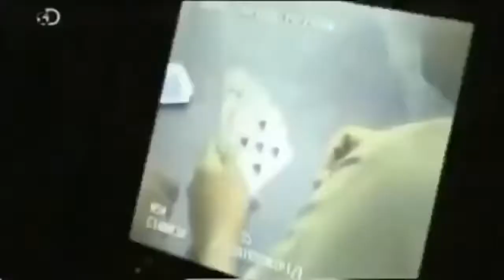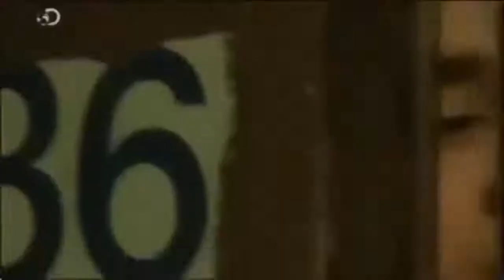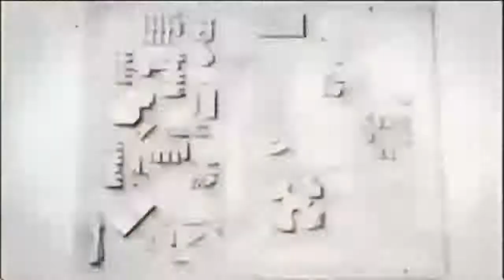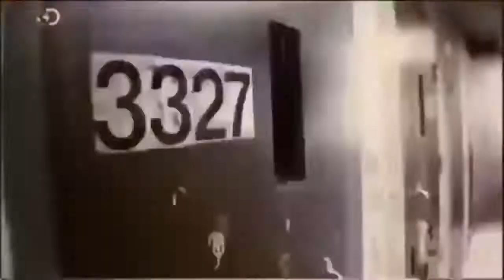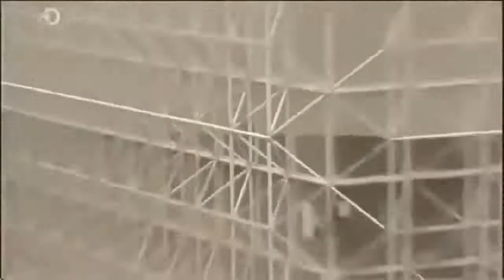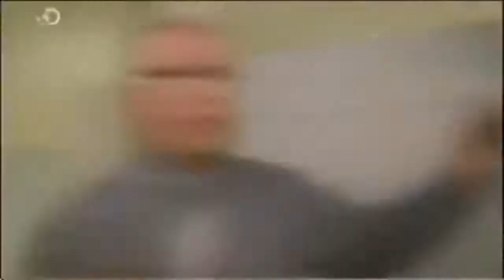La Prison La Plus Dangereuse Et Violente Des USA